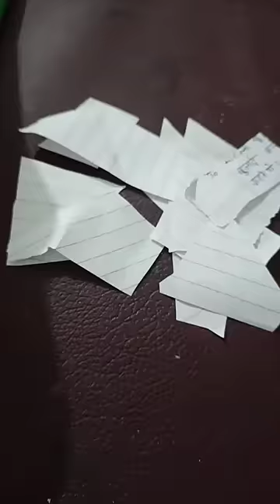how to make fake nails at home l diy fake nails